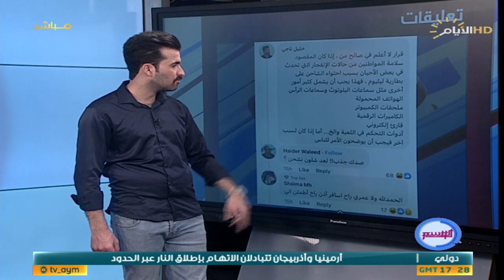برنامج الوسم ، اغرب المقاطع والاخبار في السوشيل ميديا